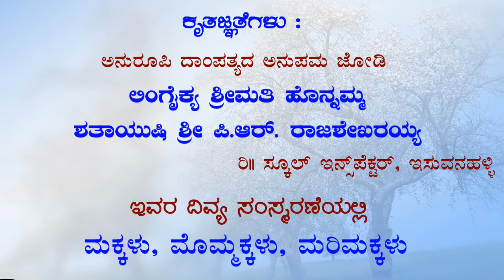VACHANA SHRAVANA 14th DAY | ಸೊಡ್ಡಳ ಬಾಚರಸ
ಪರಿಚಯ : ಶ್ರೀ ಪ್ರಭು ಇಸುವನಹಳ್ಳಿ
ಗಾಯನ : ಪಂ. ದೇವೇಂದ್ರಕುಮಾರ್ ಪತ್ತರ್
ತಾಂತ್ರಿಕ ನಿರ್ವಹಣೆ : ರಾಜಾಗುರುಪ್ರಸಾದ್
ಪರಿಕಲ್ಪನೆ : ಎಸ್. ಪಿನಾಕಪಾಣಿ
ನಿರ್ಮಾಣ : ಶ್ರೀ ಗುರುಪ್ರಸಾದ್ ಕುಚ್ಚಂಗಿ , ಕಾರ್ಯದ್ಯಶರು